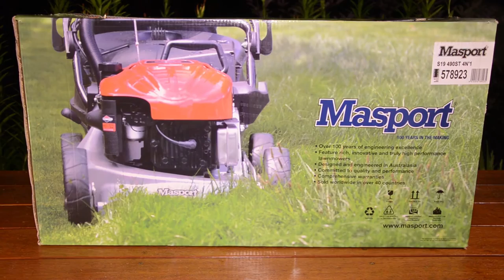Masport 490 S19 490ST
this is a good mower that i would recommend. on the one that i got there is some wine from a piece of metal rubbing i think. the chipper chute is good and works great with palm frawns but not as good with sticks. the height adjust is good but the handle is not long enough. the full start system is good and starts mostly first pull. the throttle control is good and goes from a low to high range of rpm's.